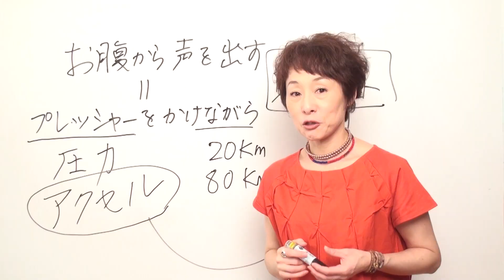【ボイトレ】息継ぎがラクになる！今すぐ実践できる基本のブレス術５選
歌うときのブレス（息継ぎ）って、あまり意識したことがない方も多いと思いますが、とっても大事です。今回は【定番】のブレス術を紹介します。

00:00  腹式呼吸だけじゃない。息はあなたの想いそのもの。
02:00  ブレスだけに注目して歌を聞いてみる
04:40  ①鼻ブレス
05:20  ②短息呼吸（ドッグブレス）
08:20  ③胸式呼吸
09:15  ④深ブレス
09:48  ⑤一気に吸う深溜めブレス

【LINEご登録プレゼント企画】

＊LINEにお友達登録いただくと、

・あなたのボーカルタイプがわかる《VOCAL診断アドバイス》
・VocaLife Academyのレッスンが無料で受けられる《３STEP講座》

をプレゼント中！！です。
よかったらぜひご登録ください(^^)

💡正しいと思ってやってしまっている【ボイトレのお約束ごと】
実は全く逆のことをしてた！！
。。。なんてこと、よくあるのです。

この７ つをリセットするだけで
遠回せずに歌唱力がアップ！
軽やかに歌っていくための方法をレポートにしました。

遠回りしないで歌唱力アップを目指したい方だけお読みください。

★オススメ→【逆転のボイストレーニング】 PDFが 無料でダウンロードできます。

◆歌うときの息継ぎをスムーズにする【定番】ブレス術